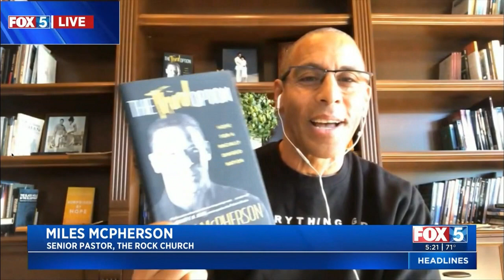Rock Church: FOX 5 "Finding Peace in our Daily Lives" 6 13 20 5pm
Pastor Miles McPherson discusses how to recognize our blind spots and have conversations with each other.

Rock Church is one of San Diego's largest churches. Founded in 2000 by Pastor Miles McPherson, former NFL player, the Rock's vision is to establish Pervasive Hope throughout San Diego and the world and now has multiple campuses across San Diego county.

8AM * 10 AM * 12 PM * 6 PM